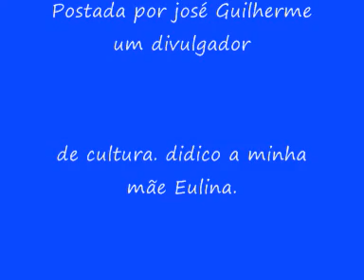Pinto do Acordeon-Vai e Vem.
Vai e Vem com uma versão nova adpitada por Pinto do acordeon,é a música amor pra todo lado de Antonio Barros, gravada pelo Trio Nordestino, fez sucesso no passado.
Postado por José Guilherme um divulgador de cultura. Gravado em Santa Terezinha-PB.
2012 ano do centenário de Luiz Gonzaga. 26 de agoto de 2012.